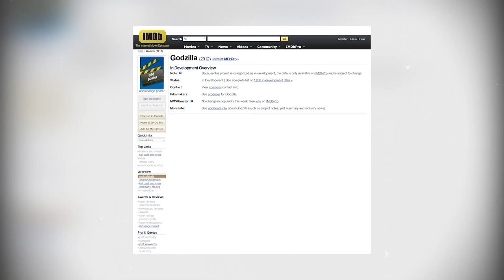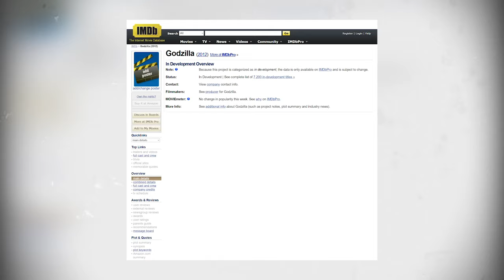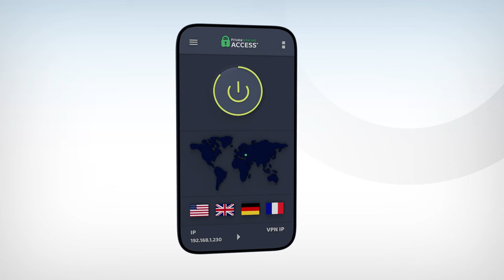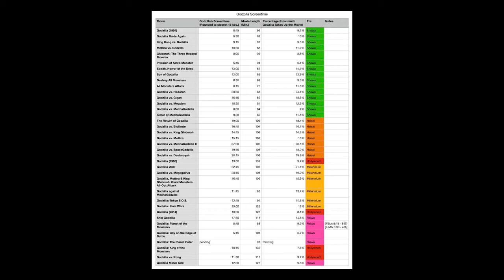Godzilla (2014) RETROSPECTIVE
Let’s turn the clock back to Christmas 2007, my little brother and I got a Nintendo Wii along with an assortment of games but one of them stood out among the rest and that was Godzilla: Unleashed. Being only five years old, I had heard of Godzilla and really only knew him as a giant monster that destroyed skyscrapers. In fact, the only Godzilla movie I had seen up until this point was the 1998 film starring Matthew Broderick. Upon firing the game up, I immediately fell in love with the world that I had no clue even existed. Mothra. Mechagodzilla. King Ghidorah. Almost immediately, I begged my parents to reserve every Godzilla DVD from our local library. They only had a few Showa films but I didn’t care. I watched films like Mothra vs. Godzilla and Invasion Of The Astro Monster until I was blue in the face. I was a full on Godzilla fanatic.

Fast forward to 2010 and I got word that Legendary Pictures was actively developing a Godzilla film. I would spend the next four years checking the iMDB page on a daily basis hoping for any update on the project. I hoped that this would be the film that would get everyone at my school talking about Godzilla. As that May release date drew nearer, I was so excited for this movie. My parents got me tickets to see it a day before it came out. My dad and I saw it at midnight and this was on a school night. I remember my palms were sweating when the lights started to dim. I wanted this film to be good. No, I needed this to be good. And what did I think of the movie?

I loved it. In fact, I still do to this day. I remember losing my mind after the movie ended and constantly talking about it with my dad the whole ride home. He thought it was just okay and it seemed that was the general consensus towards the film. Many were disappointed by how little action there was and how Godzilla was barely even in the movie. I even found that a lot of Godzilla fans did not enjoy this movie all too much. However, this has always been one of the few movies out there that has completely lived up to the hype. It may be blind nostalgia, but I still love this movie for what it is. Without wasting any more time let’s jump right into it. This is Gareth Edwards' Godzilla 2014.